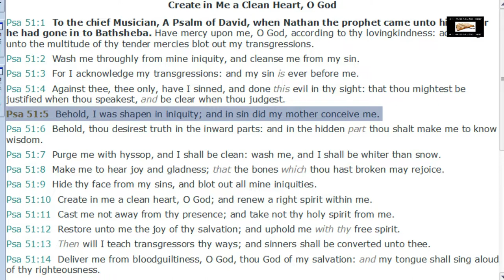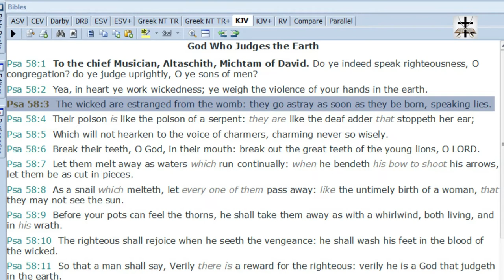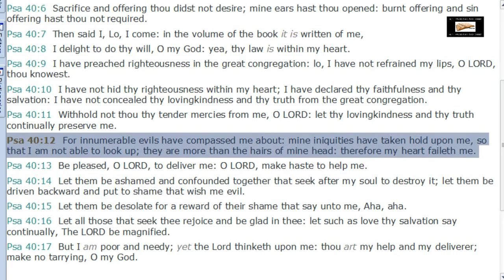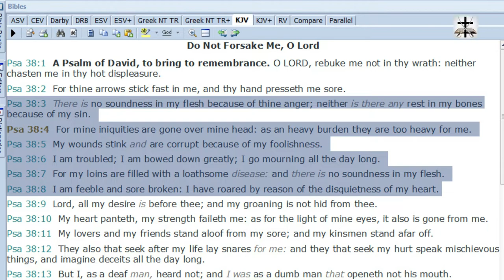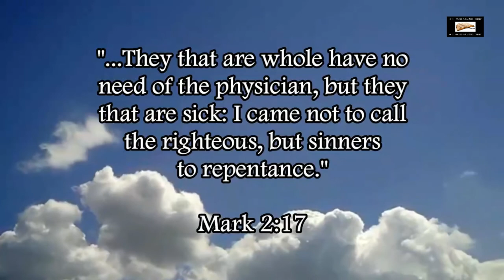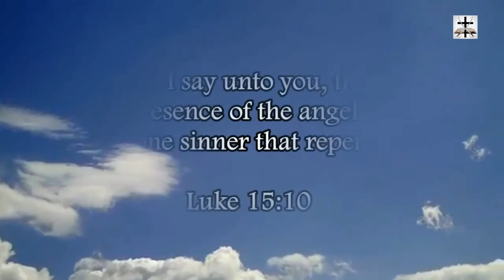Pelagianism Luciferian Heresy Refuted In The Psalms